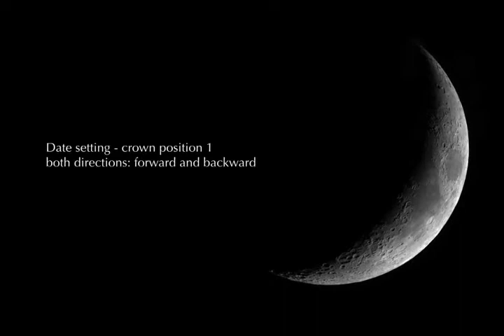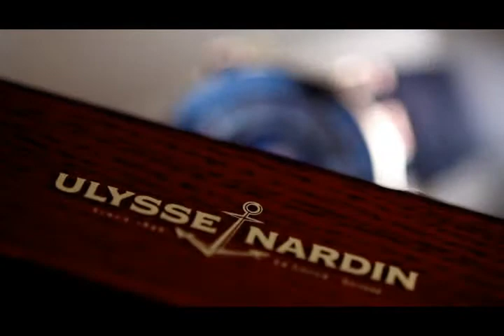Ulysse Nardin Watches - Moonstruck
Genius watchmaker Dr. Ludwig Oechslin designed the 'Moonstruck' for Ulysse Nardin watches.  Nice demonstration of Moonstruck's features and technology.